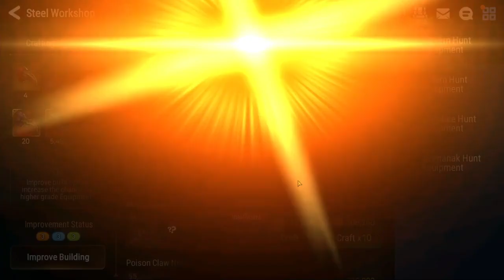Epic Seven Thursdays #1: Managing Equipment + W13 Building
Epic Seven every Thursday. Will talk events and game progress mainly. Will roll occasionally as well. Gamble gamble